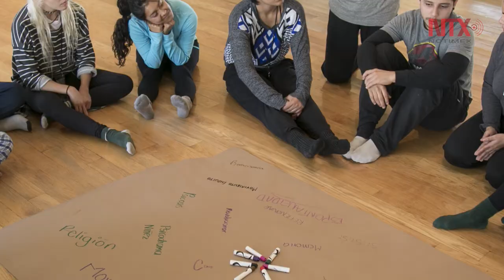Camp_iN Encuentro Escénico 2017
Creadores de España. Colombia, Brasil y México se reúnen en SLP para analizar y proponer una nueva mirada de las artes escénicas